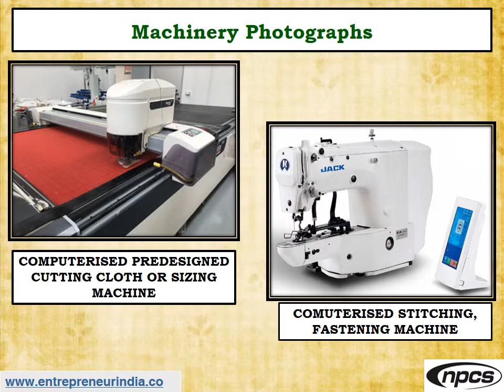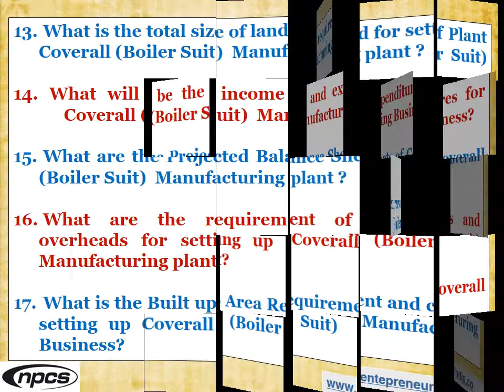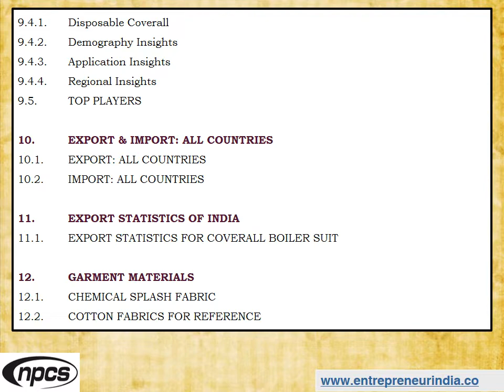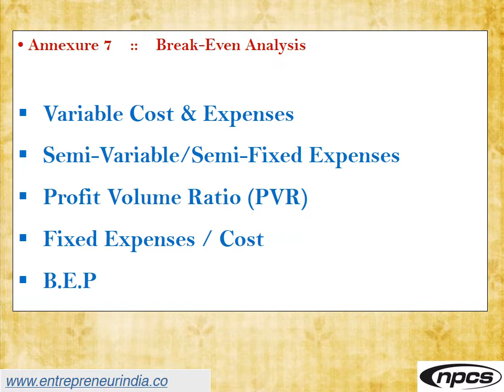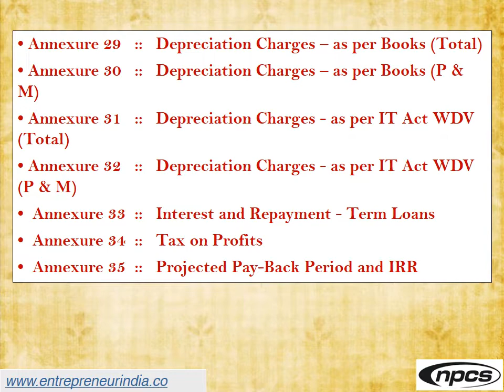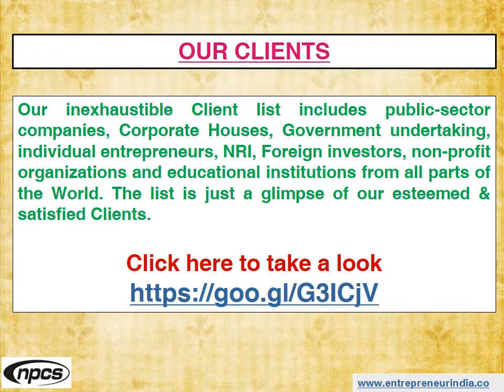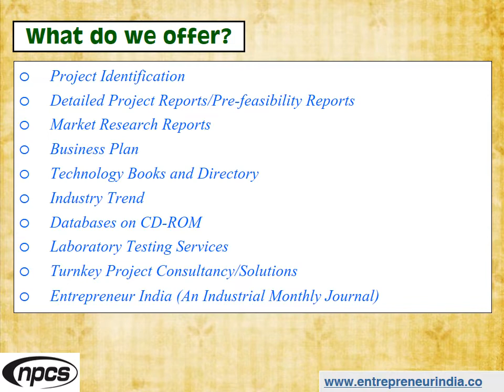Boiler Suits Manufacturing | Production of Coverall | Boiler Suit.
Boiler Suits Manufacturing. Production of Coverall (Boiler Suit). Business Idea in Workwear Industry.

Boiler suits coveralls and overalls are designed to be worn over and protect ordinary clothing. Depending on the degree of protection required boiler suits can be made from a variety of materials. This can include materials such as cotton, denim, nylon, and even paper. Coveralls are used for a range of industrial purposes, ranging with treatments for anti-static, flame spread resistant properties, different color options, and accessories. Historically, outside of the flight industry, coveralls were often used by men maintaining coal-powered boilers. These garments are usually used as protective clothing when working.

ENTREPRENEUR INDIA
106-E, Kamla Nagar, Opp. Mall ST,
New Delhi-110007, India.